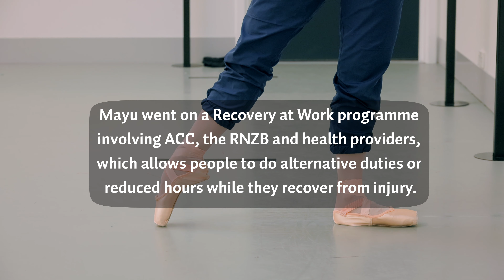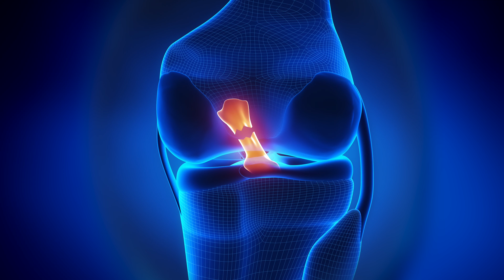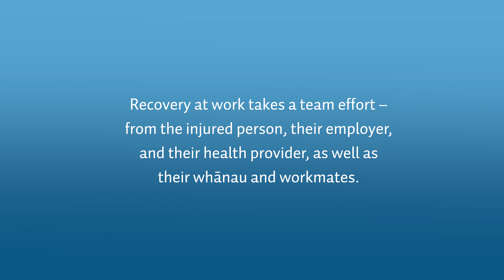Mayu Tanigaito: A Principal Ballet Dancer's Recovery at Work journey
Mayu Tanigaito has experienced unparalleled success on the New Zealand ballet stage over the past decade, performing for countless thousands of fans all around Aotearoa with the Royal New Zealand Ballet.

It very nearly all came crashing down with an ACL injury in early 2020, but with the help of ACC and a strong recovery at work programme, she came back stronger than ever.